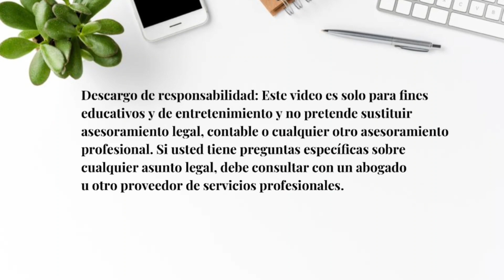¿COMO ADMINISTRAR una CUENTA BANCARIA de NEGOCIOS (COMPAÑIA)? Episodio No. 101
¿Como Administrar una Cuenta Bancaria de Negocios?

Una de las claves del éxito en los Negocios es el buen manejo de las finanzas, en este Episodio te explico como administrar la cuenta bancaria de tu negocio de la manera apropiada.

¿Como se pagan los DUEÑOS de NEGOCIOS en Estados Unidos? Episodio #66